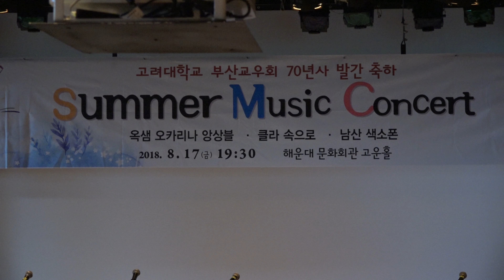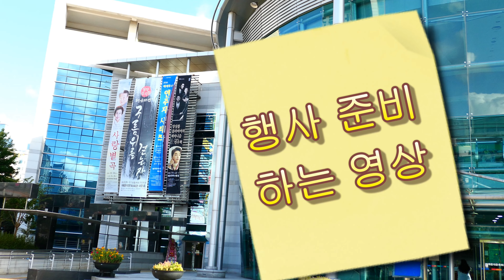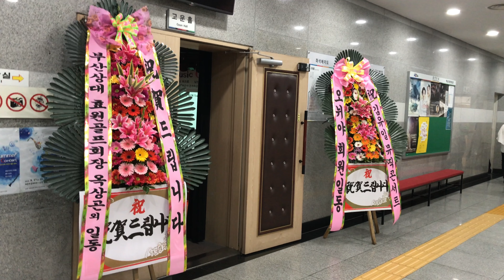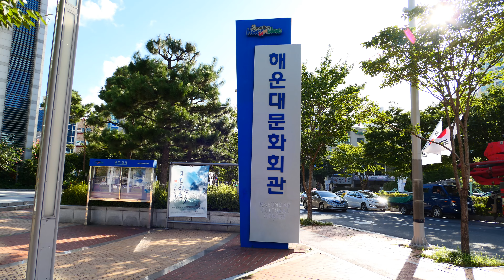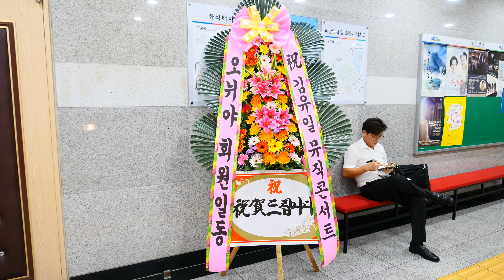[Summer Music Concert] 남산 색소폰 연주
[Summer Music Concert] 남산 색소폰